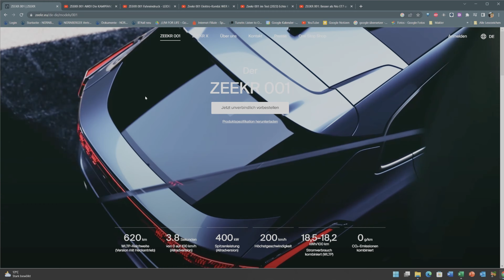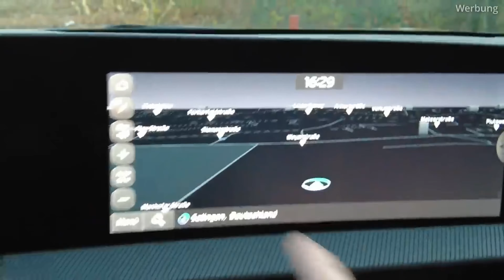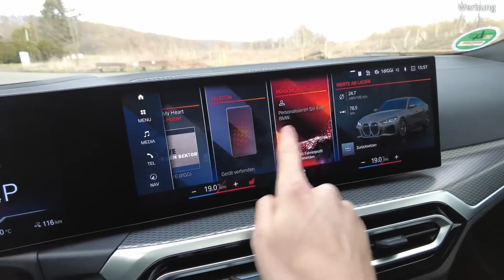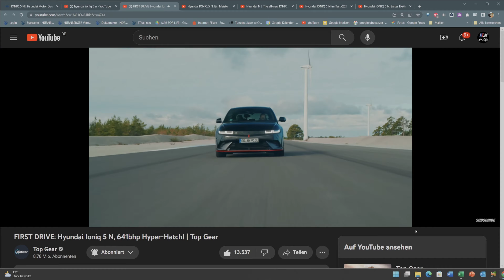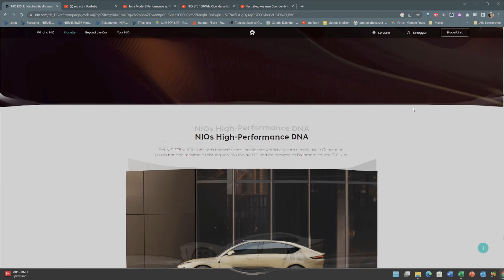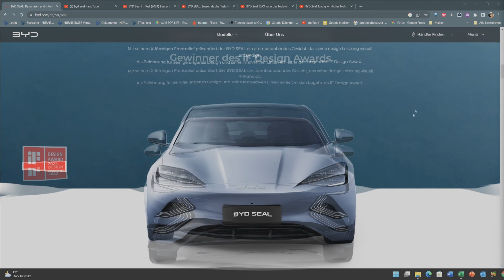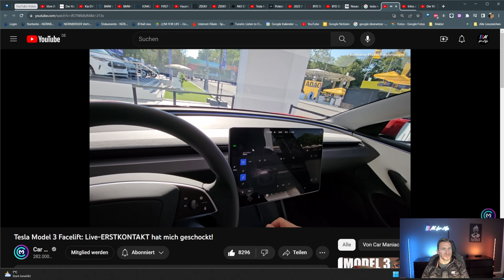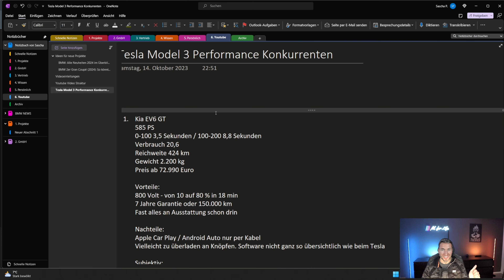8 Elektroautos, die das Tesla Model 3 in den Schatten stellen | E for Life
8 Elektroautos, die das Tesla Model 3 in den Schatten stellen

Hi Leute! Heute schauen wir uns einmal die Konkurrenz auf dem E-Auto Markt an. Noch nie gab es so viele bezahlbare Elektro Performance Modelle. Welches von diesen 8 Modellen wird mein Tesla Model 3 Performance ablösen? Wir vergleichen die Vor-und Nachteile aller Modelle und ich gebe mein Feedback. Für welches Modell würdet Ihr Euch entscheiden?

0:00 Highlights
0:22 Warum ich nach einem Nachfolger schaue
1:35 Mein Tuning am Model 3 Performance
2:14 Kia EV 6 GT - 585 PS
4:43 BMW i4 M50 - 544 PS
8:28 Hyundai ioniq 5 N - 650 PS
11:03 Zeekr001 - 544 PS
12:42 Nio ET5 - 489 PS
15:06 Polestar2 - 476 PS
16:39 BYD Seal - 530 PS
18:21 Tesla Model 3 Performance Highland - Überr 700 PS?!
21:49 Welches Modell nehmen wir?

Beste Grüße
Euer Sascha